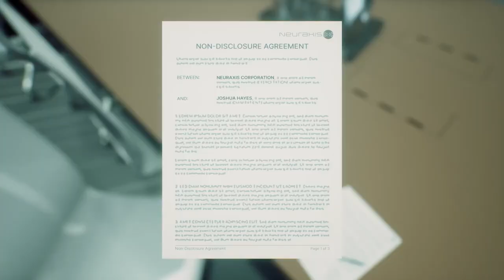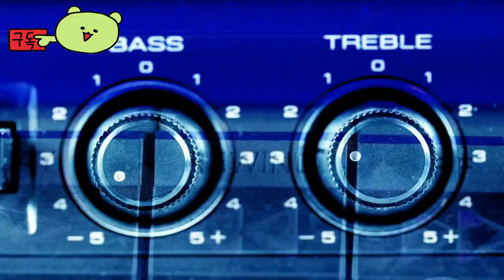The Gap 👀 Nintendo Switch Launch Official Trailer by Put a label on it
🕹️Game content
Enclaimed by a rare neurological disease that afflicts his family, Joshua must recover his memory by exploring parallel realities through déjà vu. Facing the depths of the past, both joyful and painful, seems to be the only way to bring his life and family back together.

⚡Game Developer
 Put a label on it